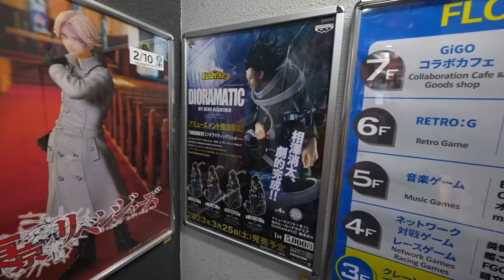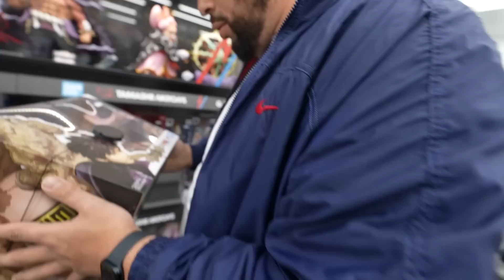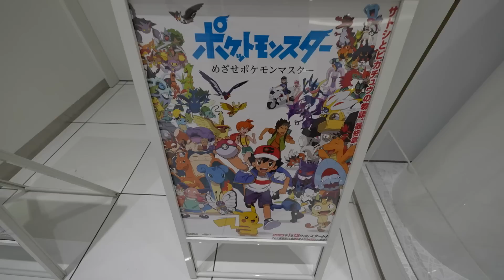Ik Ging Naar Het POKEMON CENTER van TOKYO..🇯🇵